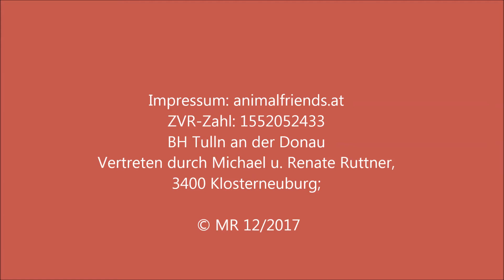animalfriends.at Vorbereitungen für das Obdachlosenprojekt am 24 12 2017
Vorbereitungen für unser Obdachlosenprojekt Wien Praterstern am 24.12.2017